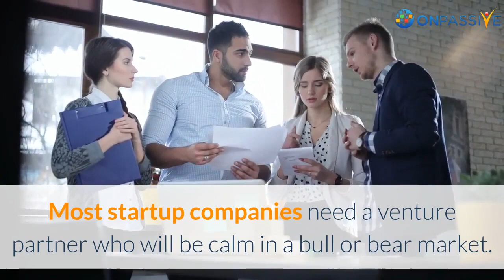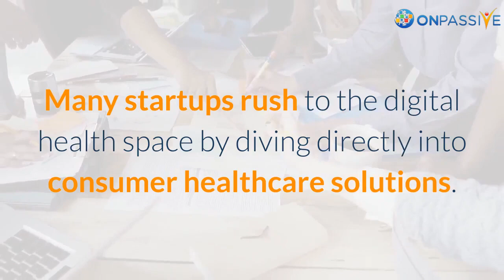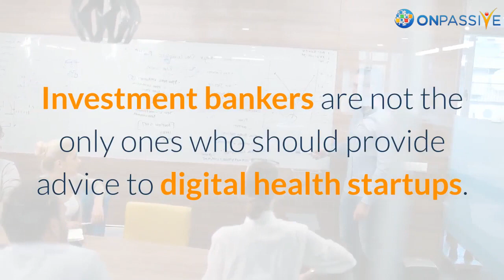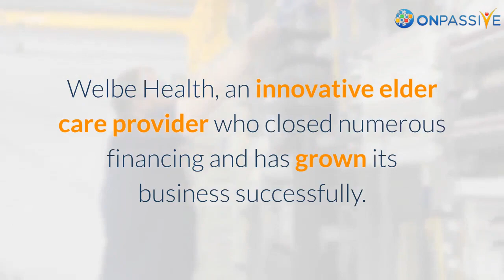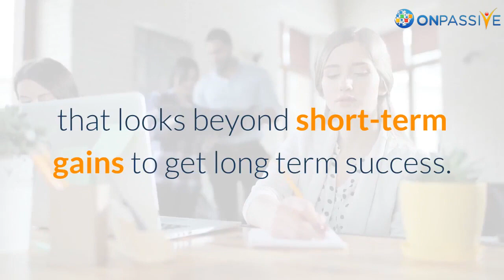ONPASSIVE BLOG VIDEO: How to Find the Right Digital Health Venture Partner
It is essential to look for a venture capital firm with the right relationships and expertise with many new participants who hope to succeed in digital health. The priorities for healthcare organizations and venture capital firms are shifted at the Covid-19 outbreak.

To understand the process, the VC firm has classified into five steps; they are Calm, Vision, Balance, Partnership, and Results. Let’s discuss each step in detail.

Calm:
 Many people are excited to invest in health tech companies. For the first time, some companies think about their customers and enterprise technology priorities due to the shifting needs and financial constraints. Today, digital health has a significant role, but that won’t always remain the same.

Most startup companies need a venture partner who will be calm in a bull or bear market. Now, the investors need to lean on the data at their clearance. A critical part of their research to their networks and to know all the market trends and make informed decisions. Even going with your guts is also risky at some times.

Know how to succeed in your startup business. ONPASSIVE Startup

Vision:
Many startups rush to the digital health space by diving directly into consumer healthcare solutions. Also, they will dive into DTC products for the other verticals too. It works for only some startups, like an experienced venture partner who helps founders identify and sell ultimately to the right customers.

All the startups (payers, providers, brokers, unions, and government agencies) have an opportunity to sell to an established company with a dedicated user base. Each pitch has different shades like ROI expectations or the threshold for clinical and financial risk. Venture partners can understand these shades and push startups to the customers for those who need the best match for their vision.

Balance:
A digital health startups can pitch from a venture partner based on two key factors. One is a balanced team. Investment bankers are not the only ones who should provide advice to digital health startups. A venture partner of its leadership team offers a breadth of assistance, expose founders to more professionals.

And the other one is a balanced portfolio. Healthcare is considered as many billion-dollar markets, not as a single trillion-dollar market. It suffers from tunnel vision if the investment firm only focuses on any one of the markets. An investment is invested in various markets like consumer engagement, medical devices, care management, and IT infrastructure. All these have a clear view of what’s happening in the healthcare organization and where to find innovation opportunities.

Partnership:
Some venture capital firms are approaching to invest. But, a dedicated venture partner is the one who provides expertise, creates connections, and builds pipelines for long term growth.

The partnership helps founders to fill the gap that occurred. Many startups have the idea, knowledge, and technology to start, but they need help to execute and make their vision real. With the augment of the senior management team, it is possible by implementing a specific plan, financial audit, appointing an investor to the board of directors.

It is tough to make a startup business into a successful business and takes more time and effort.

Results:
The one thing that the venture firm helps a startup is to raise capital early. The real success comes from a long-lasting partnership. Below are the examples of the success of startups backed by the venture fund.

LetsGetChecked, an expanded business model that works with the companies to provide Covid-19 tests to the workers.
DermTech, a skin cancer testing Startup Company, announced a $65 million private placement in March 2020.
Welbe Health, an innovative elder care provider who closed numerous financing and has grown its business successfully.
Redox, an EMR interoperability pioneer, has closed three successful financing rounds at a higher valuation.
Digital health startups should work with a venture capital firm in these changing markets that looks beyond short-term gains to get long term success. First, focus on a calm demeanor, a clear vision, a balanced approach, and commitment to the partner. And all these strategies are not only for digital health startups but also for the companies who need to succeed with the vast experience and network venture firms provide.